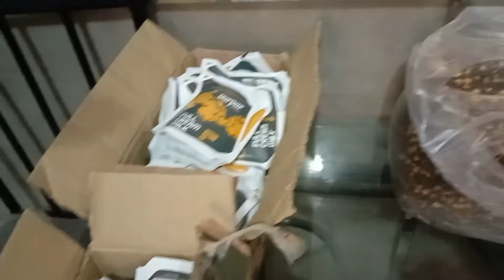Packing food items for Flood Relief|| Part 1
Music from YouTube Audi library:-